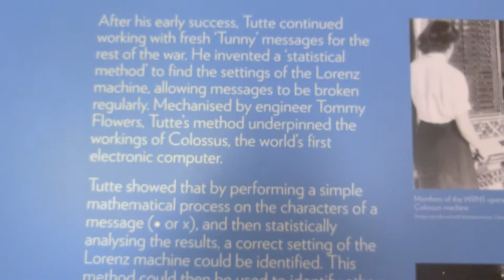Secret German SZ-40/42 Lorenz encryption machine and Bill Tutte who found out how it works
Secret German High Command SZ 40/42 Lorenz encryption machine and Bill Tutte who found out how it works without ever seen one.
Tommy Flowers then designed the Colossus, world first Electronic Computer dedicated to decrypt the intercepted Lorentz "Tummy" encrypted message.
Bletchley Park
CIMG0401 Sz40 Lorenz encryption machine and the guy who found out how it works